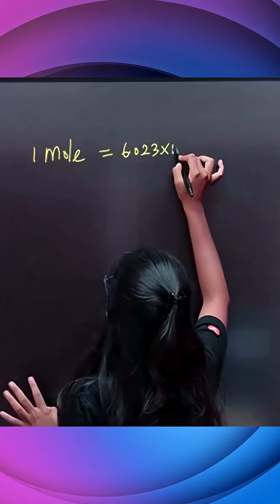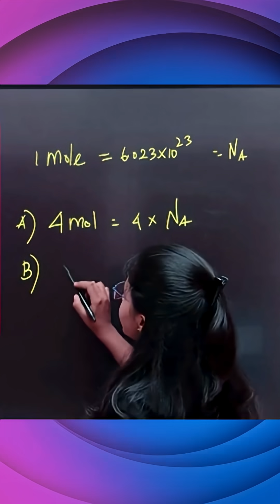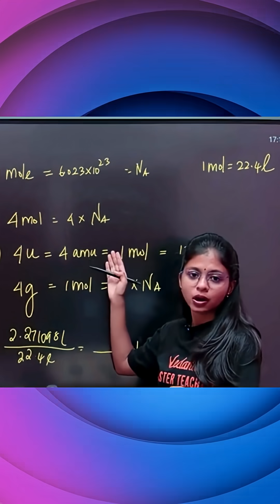Day 15 NEET Chemistry PYQ | NEET Chemistry Chapter Wise Weightage 🎯